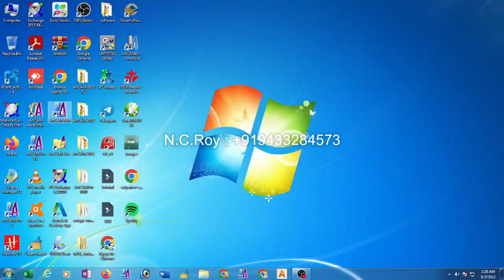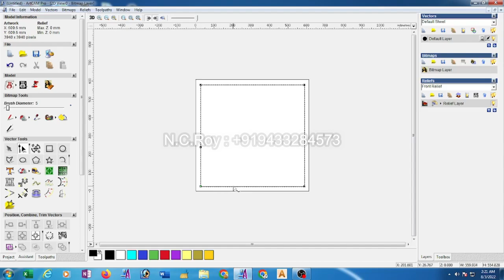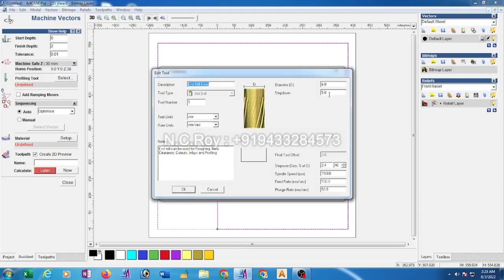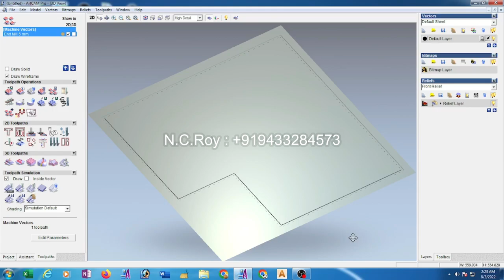How to make custom origin position set in Artcam (Bengali)